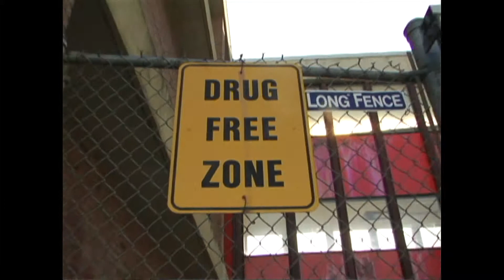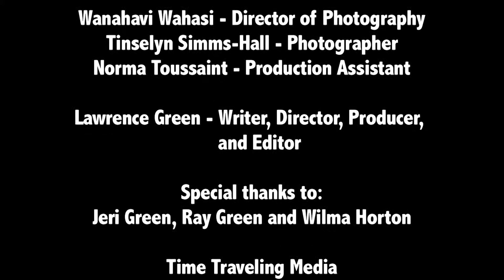"My View + You?" (unremixed version)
Shot in 2010, "My View + You?" is a short film about how our perceptions about our neighborhood impact our attitudes and behaviors featuring Ricardo Kingsbury and Sha'ahn Williams.